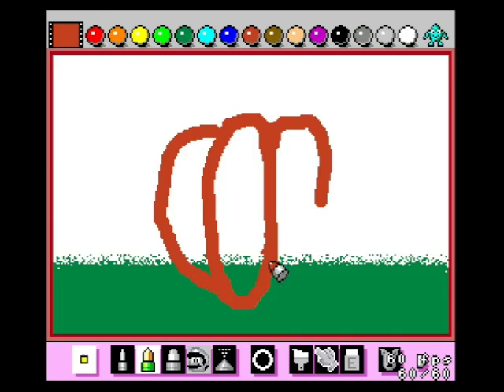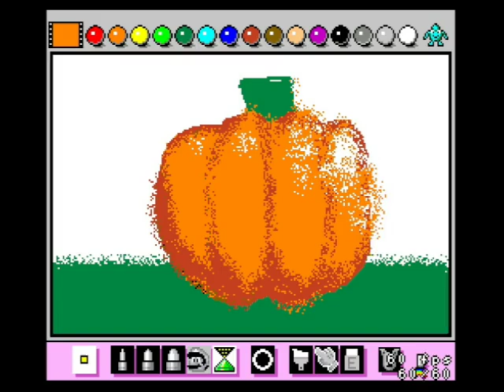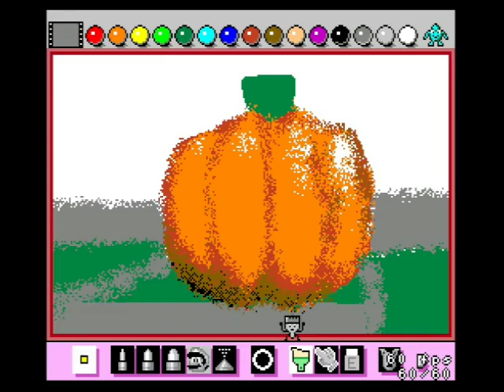An Especially Herbacious Cat MarioPaints... "A Pumpkin on Halloween" (Timelapse)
Got high, got in a call with friends, drew a pumpkin in mariopaint.